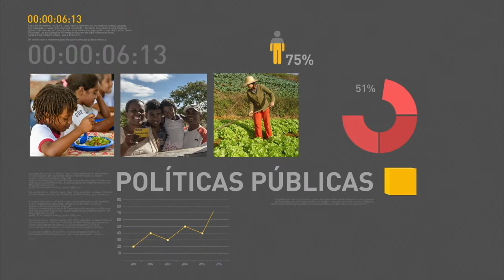MEC divulga resultado da primeira chamada do Sisu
REPÓRTER NBR 10h - 06.06.16: Nesta segunda-feira, o Ministério da Educação divulga os resultados da primeira chamada do Sistema de Seleção Unificada (Sisu). São ofertadas mais de 56 mil vagas em 65 instituições públicas de ensino superior. Programa Universidade para Todos (ProUni) recebe inscrições a partir desta terça-feira (7). Para participar, o candidato deve ter feito o Enem de 2015. E mas: Recursos para merenda escolar já estão disponíveis para escolas públicas da educação básica de todo o país. Cerca de 39 milhões de crianças serão beneficiadas.